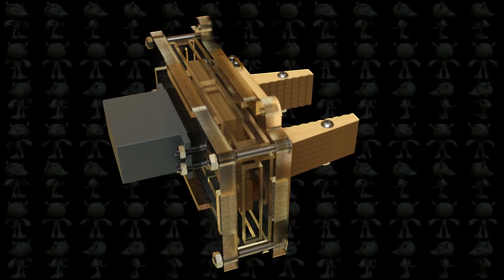Laser Cut Servo Gripper 3D Model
Modeled with Solidworks 2020 Student.
Animated and rendered with Simlab Composer Pro 8.